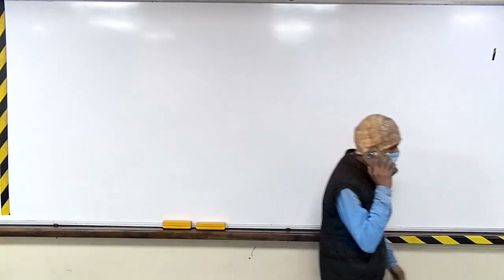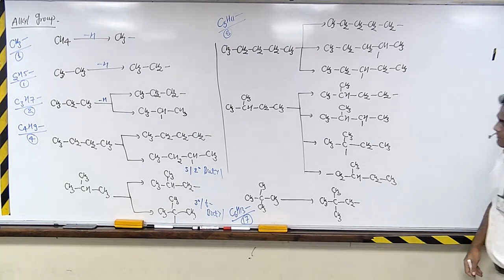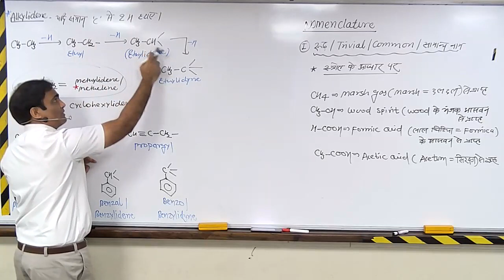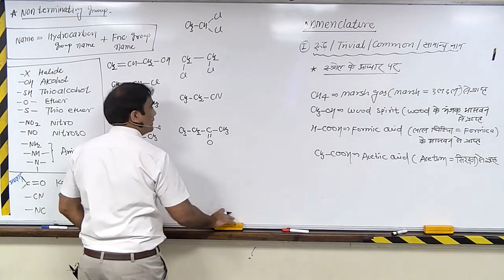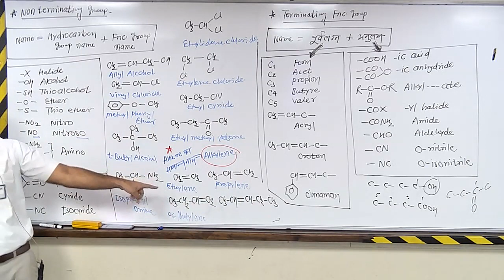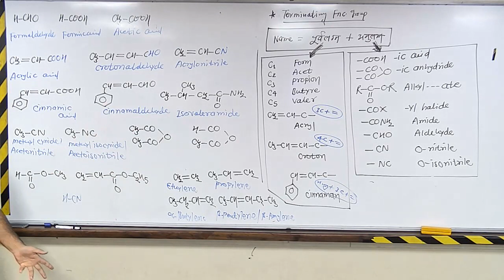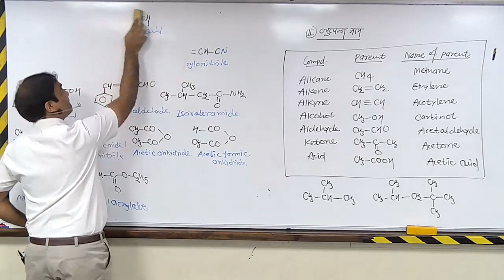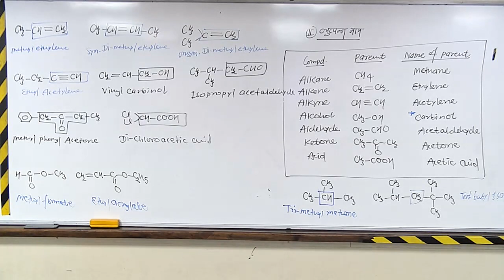23 September 2022